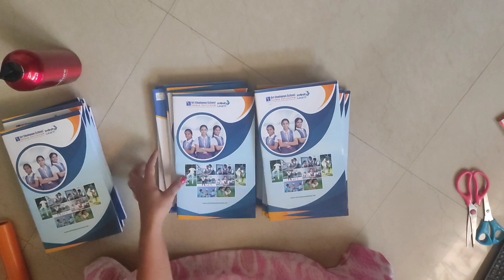How to wrap a book with synthetic cover/Part-2 video/Easy to cover school books ideas.